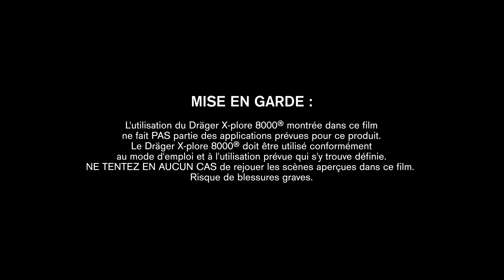Free Run avec l'X-plore 8000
Nous avons publié une 1ère vidéo sur le port de l'X-plore 8000 dans une station de lavage de voitures, qui prouvait sa robustesse d'une manière décalée.
Nous avons ensuite demandé à notre communauté facebook des idées de test plus créatives et avons réalisé une vidéo de la meilleure suggestion ! L'idée gagnante un Free Run avec notre Ventilation Assistée - et cette vidéo en est le résultat ! Encore une fois, cette vidéo montre l'appareil dans un environnement inhabituel, mais cette fois-ci, elle prouve encore plus le confort de port de l'appareil.